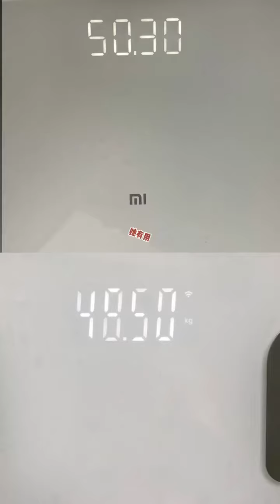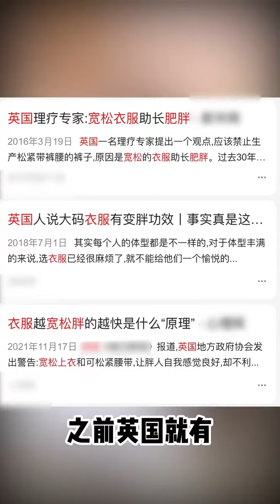【进击的依依】宋智雅全方位身材管理大法大揭秘！简直懒人必备，学会了过年逆袭卷s别人！宋智雅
抖音快手小红书 + 搞笑 + 抖音合集 | 进击的依依：宋智雅全方位身材管理大法大揭秘！简直懒人必备，学会了过年逆袭卷s别人！宋智雅